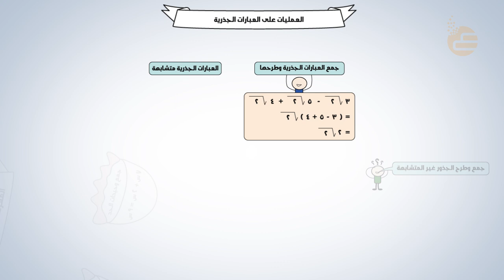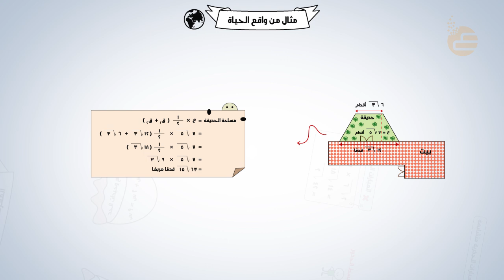تشويقات | العمليات على العبارات الجذرية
فيديو تشويقي لمادة الرياضيات لدرس العمليات على العبارات الجذرية  للصف ثالث متوسط  للفصل الدراسي الثاني